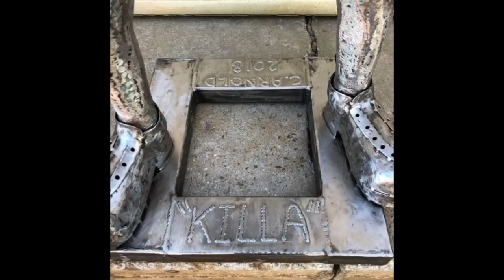“Killa” the marijuana leaf man... making of a metal sculpture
Metal artist Chris Arnold  creates “Killa” the marijuana leaf man.